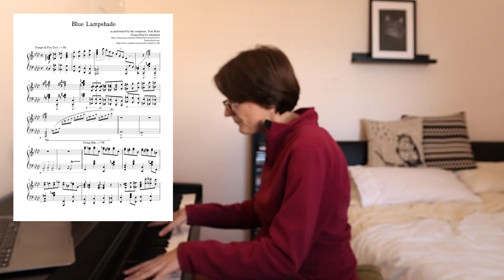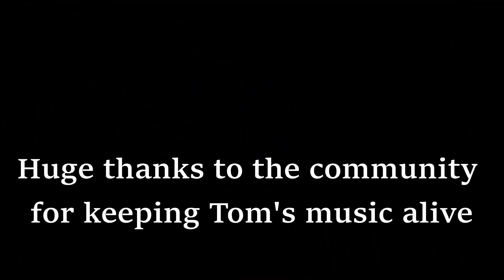The community's greatest tributes to Tom Brier (1)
0:00 Disclaimer
0:03 Elephant Tracks
0:50 Razor Blades
1:46 Blue Lampshade
3:04 Spasmodic
4:07 Peril in Pantomime
5:22 Thanks to the community!
Submit your favourite (or own) tribute or video idea in the comments!